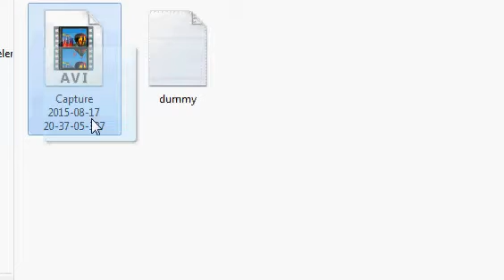Wolfteam Çekilen Video ve Resimler Hangi Dosyada?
Wolfteam  oyununu oynarken video ve resim çekilebilmektedir. Ancak hangi dosyaya kaydettiğini bilmeyenler olduğu için kısa bir video hazırladık.

diğer etiketler:

wolfteam oyun tanıtımı izle
wolfteam video izle
wolfteam indir
wolfteam oyna
wolfteam oyunu oyna bedava
wolfteam oyunu indir
wolfteam oyunu oynayabilmek için bilgisayarınızı yenileyin
wolfteam oyunu yeniden kurun hatası